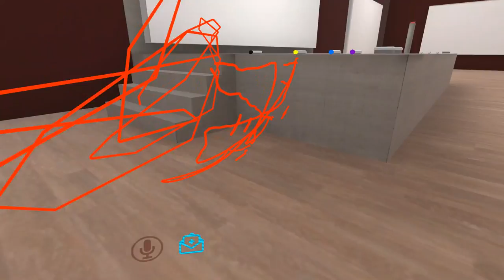Panty Shots and Yellow Squiggles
11/04/2018